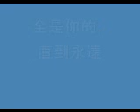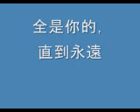Matthew 6:9 - 6:13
Chinese Hymnal, Scriptures from Matthew 6:9 to 6:13 (Lord's prayer). Our Father who is in the heavens, Your name be sanctified;  Your kingdom come; Your will be done, as in heaven, so also on earth.  Give us today our daily bread.  And forgive us our debts, as we also have forgiven our debtors. And do not bring us into temptation, but deliver us from the evil one. For Yours is the kingdom and the power and the glory forever. Amen.